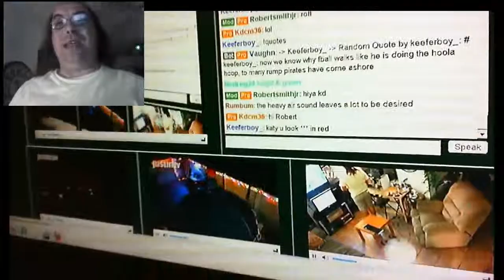Short house and equipment tour along with cats, April 19 2011.